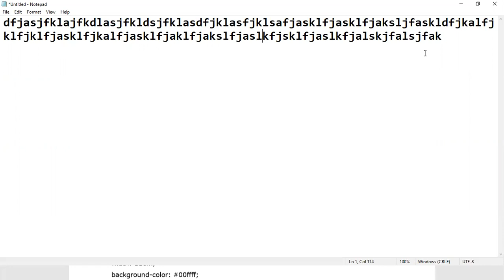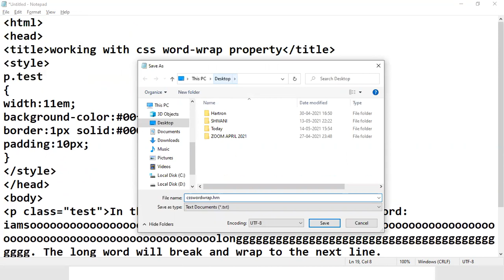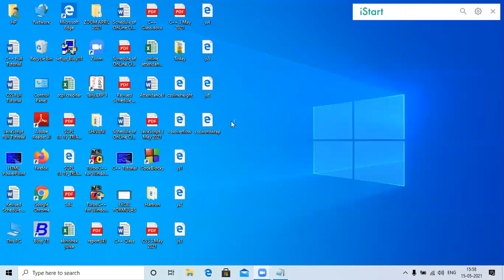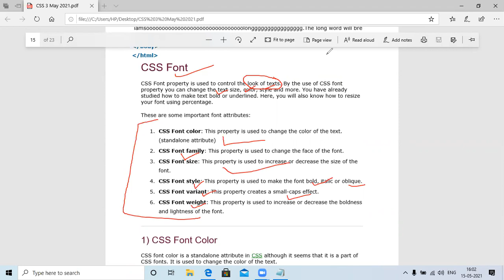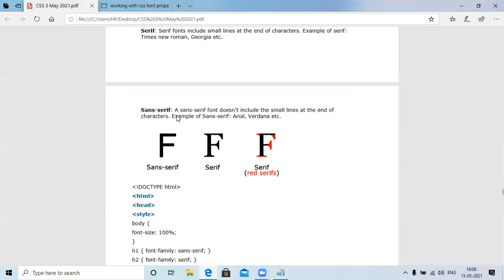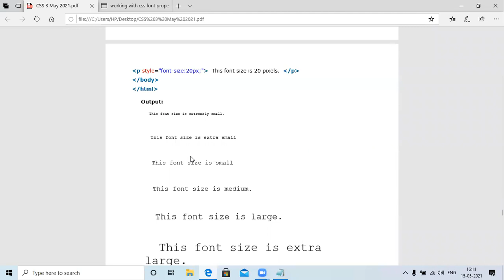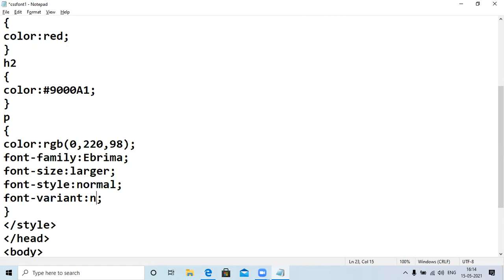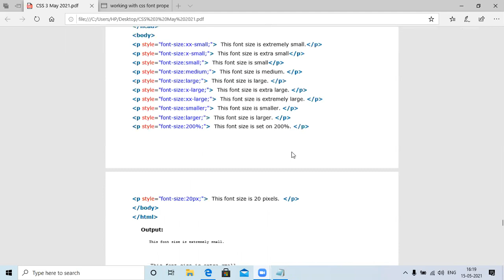CSS Lecture 5